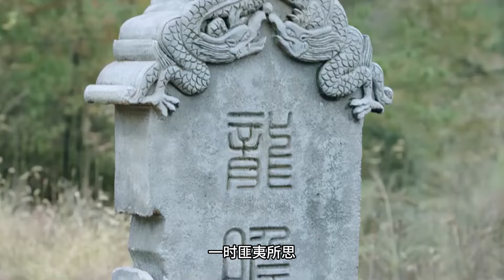《锦衣之下》之宠妻狂魔 第 94 集 诸事落定：万里山河，多得是皇权不可达，公主殿下，臣怕有损您清誉，【主演任嘉伦 谭松韵 韩栋 叶青 姚奕辰 路宏 韩承羽】